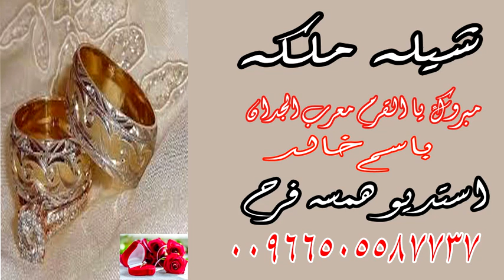شيلة ملكه باسم خالد 💃💍 🌷 ابدا بذكر الله الرحمن منشي المخايل ومجرها💃💍 🌷 كلمتنا حصري 💃💍🌷 استديو شيلات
شيلات ملكة
شيلة ملكة
شيله ملكه
شيلات عقدد قران
شيلة ملكه باسم
شيلات ملكه بالاسماء
شيلات تلبيس دبل
شيلة عقد قران وملكه || تمم الله ملكتك 💍|| جديد باسم خالد
شيلات بالاسماء وكتابة الكلمات الجديدة حسب الالحان المطلوبه وحسب الطلب جوال 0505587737_ اومن خارج المملكه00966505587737استديوشيلاتهمسةفرحتنفيذشيلات
شيلة ملكه.
2022 ملكوك واكتبو كتابك عبدالمجيدعبد الله داليا مبارك مجانيه بدون حقوق للطلب

استديو شيلات 2022 بالاسماء شيلات مواليد _ شيله مولود_ شيلةمولودة_ شيلة ام العريس_ شييلات ام العروس 2022 بالاسماء_ شيلات عروسشيلات معرسشيلات ملكةشيلهمدحللحريمشيلهمدحرجاليه_شيله